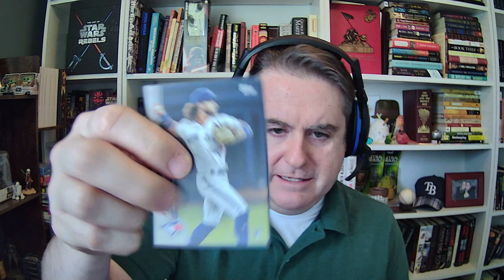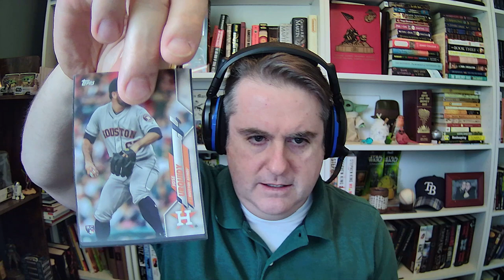Talking Baseball S1 e53 @Ryebread0844 5 31 2021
Rays at Yanks. Red Sox at Astros. NL West is the NL. 2 Picks. Amazing Pitching.